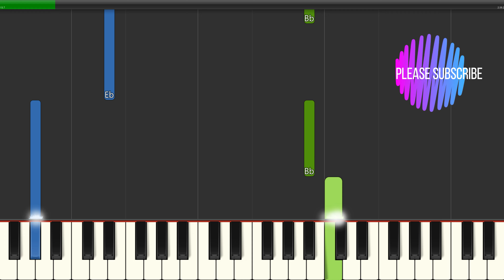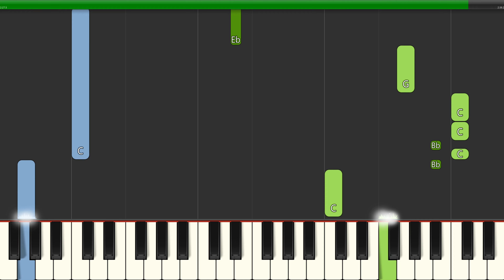Ariana Grande - pov (Slow Easy) Piano Beginner Tutorial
Learn how to play Ariana Grande - pov (Slow Easy) with this Piano Beginner Tutorial video. Enjoy!